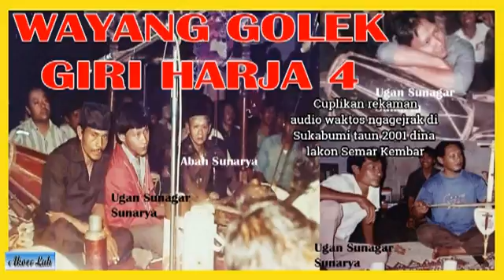Cuplikan Rekaman Audio Ugan Sunagar Sunarya Giriharja 4, Sukabumi 2001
Rupina mah pagelaran wayang golék Giri Harja 4 dalang Ugan Sunagar Sunarya can kantos ningal dina médsos, utamina Yutub, boh audiona atanapi vidéona. Kantos ngiring rékaman sareng rakana, suargina dalang Asép Sunandar Sunarya tapi mung kakawénna wungkul dina lakon Bambang Pramadita.

Kaleresan sim kuring kénging cuplikan pagelaranana dina format audio waktos anjeunna ngagejrak di Sukabumi taun 2001. Rékaman audiona kénging ti réréncangan nu harita ngiring ngarékam waktos pagelaran. Dupi gamelan nu dicandakna nyaéta gamelan sareng nayaga Giri Harja 2 gaduh rakana, H. Ade Kosasih Sunarya. Lakon nu dicandak dina pagelaran di Sukabumi nyaéta Semar Kembar. Hapunten audiona rada kirang saé.

Ngeunaan biografi dalang Ugan Sunagar Sunarya sesah maluruhna. Mung aya katerangan ti Ki Sobat dalang Opick Sunandar Sunarya ti Mekar Arum, yén dalang Ugan Sunagar téh kalahiran taun 1960, ngantunkeun taun 2004 dina yuswa 44 taun. Kamungkinan gaduh panyawat jantung. Mugia almarhum ditampi iman-islamna, dibukakeun pintu sawarga, husnul khotimah. Aamiin Ya Robbal alamin.

Para paneras ti suargina dalang Ugan Sunagar Sunarya (Hatur nuhun ka @Wildan Dasri Adi Sunarya tina informasina) :
Paneras 1 = Rudi Sunagar Sunarya (Putra Giri Harja 4)
Peneras 2 = Tresna Sunagar Sunarya (Giri Harja 4 Putra)
Peneras 3 = Satrio Sunagar Sunarya (Giri Harja 4 Putu)
Peneras 4 = Kreva Sunagar Sunarya (Putu Giri Harja 4)